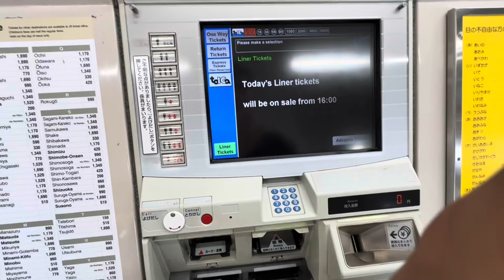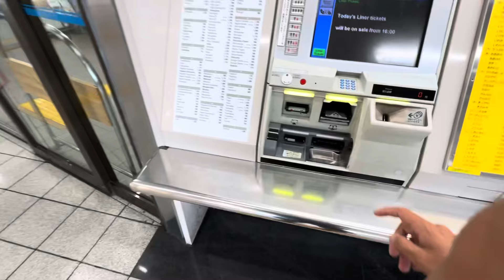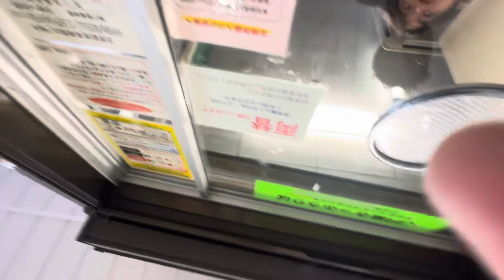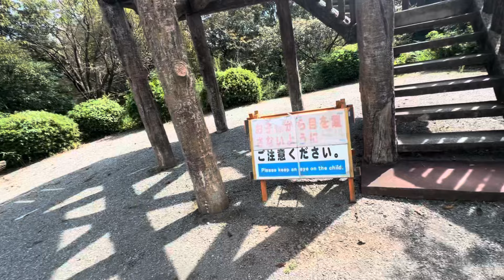BİR ANDA HER ŞEY GÜZEL OLDU • Japonya Vlog 🇯🇵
Bu Japonya maceramda Fuji Dağı’nı görmek için Fuji şehrine gittim. Sabahın erken saatlerinde yola çıktım, tepeleri tırmanarak ve sokakları arşınlayarak o ikonik manzarayı bulmaya çalıştım. Ancak ne yaptıysam bir türlü göremedim. Saatler geçti, bulutlar inatçıydı ve ben de tam umudumu yitirmiş, geri dönmeye karar vermiştim ki… yol kenarında bir anlığına da olsa Fuji Dağı karşımda belirdi! O an içimdeki mutluluk tarif edilemezdi.

Tam o sırada hayallerimdeki araba olan eski kasa Toyota Supra'yı yolda gördüm. Tabii ki hemen yanına gidip bir fotoğraf çektirdim! Bu sürprizlerle dolu günün sonunda ise kaldığım yere, Ukraynalı kızların yanına dönerek günü bitirdim. Japonya'da her köşe başı bir macera!

Bu videoda:

Fuji Dağı’nı ararken yaşadıklarım 🌄

Efsanevi Toyota Supra ile tanışmam 🚗

Japonya sokaklarında sürpriz dolu bir gün!